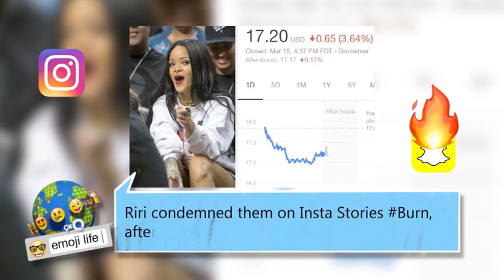Ok this is as big (to most of you) as the end of the world but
Ok...this is as big (to most of you) as the end of the world. More on 9XOEmojiLife